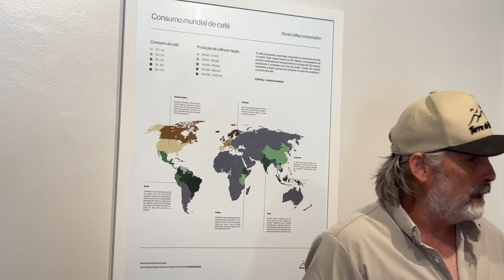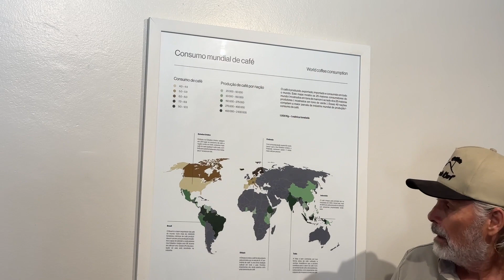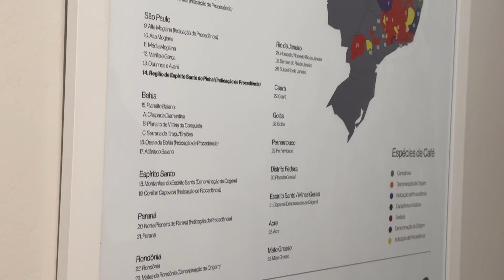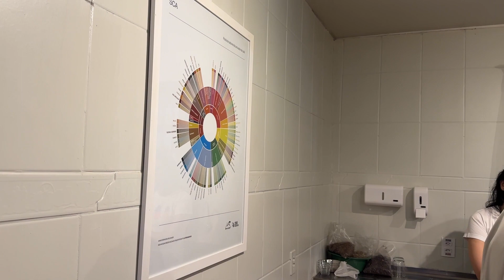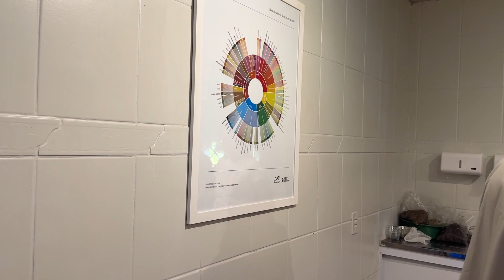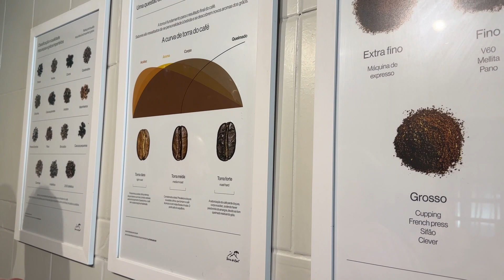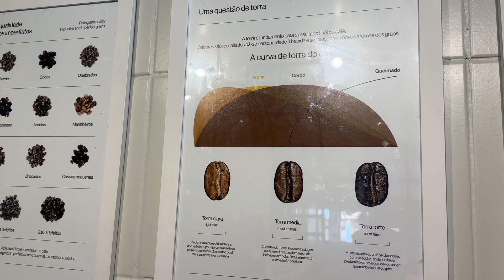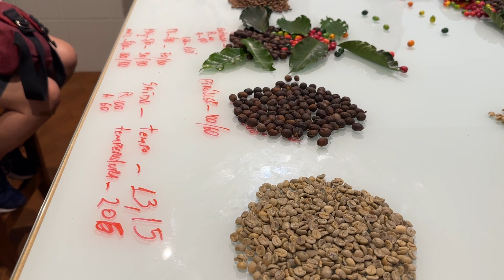Aula sobre café na Terra de Kuri (2 de 3)🍷#293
Vinhos e Prazeres foi à cidade de Espirito Santo do Pinhal em São Paulo participar de uma aula sobre cafés especiais. Este é um vídeo bem interessante, didático, para quem quer conhecer e entender um pouco sobre café. A Terra de Kuri oferece aos visitantes uma aula e degustação de seus cafés.